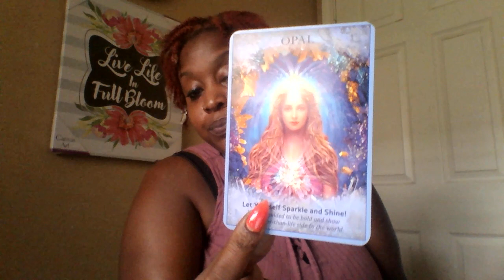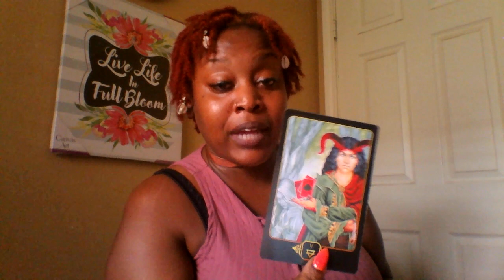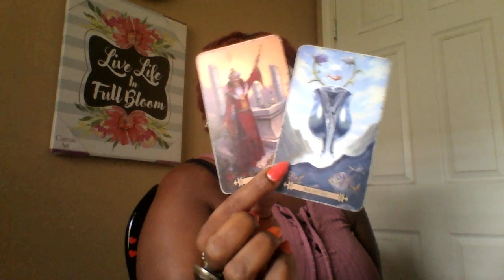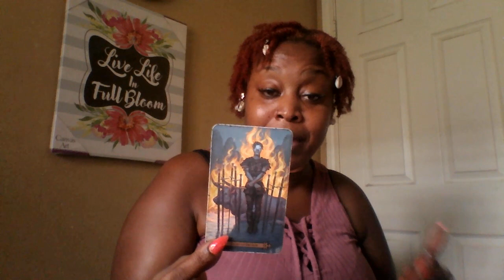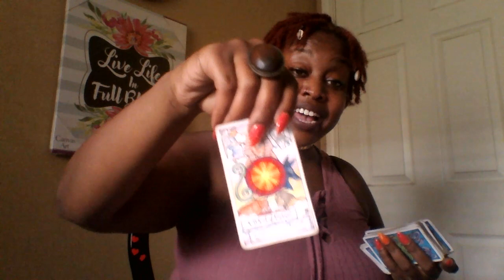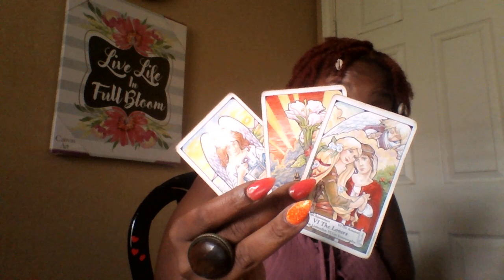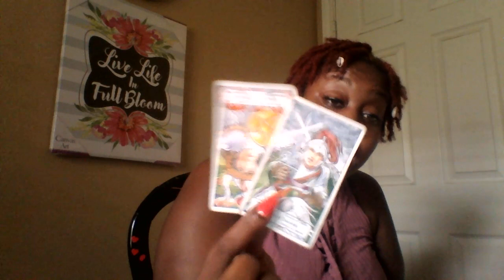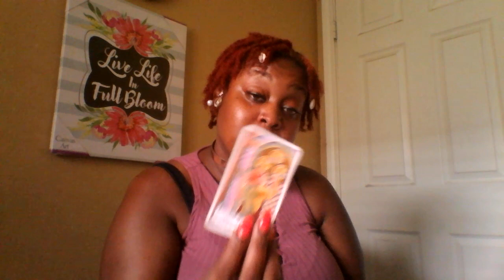Leo- 🔥Lets Heal 🎇👸✨💌🚀💍🎁 Mid September 2018